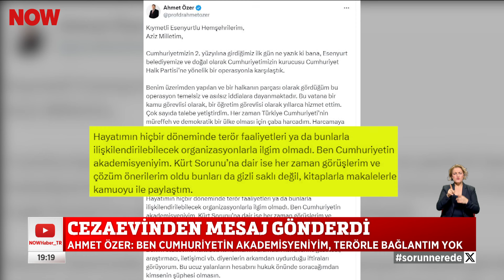İtiraz dilekçesine jet ret kararı... 6 Kasım 2024 Selçuk Tepeli ile NOW Ana Haber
İlk tepki İmamoğlu'ndan... 6 Kasım 2024 Selçuk Tepeli ile NOW Ana Haber öne çıkan haberler yayında.